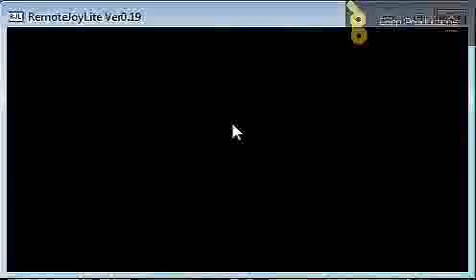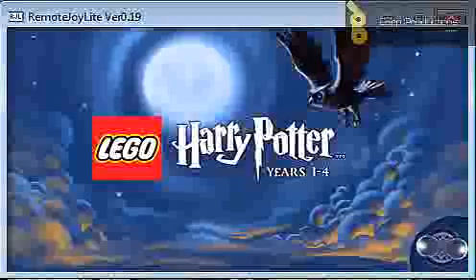Waking Reality (Lego Percy Patrick Marcus Potter Bonus 31)